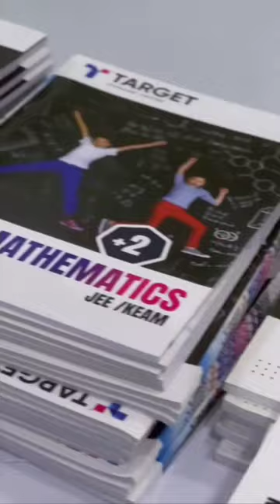Empowering Students with the Tools to Succeed | Study material packing for online batch students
Study material packing for online batch students @ Target Learning Centre, Mukkam